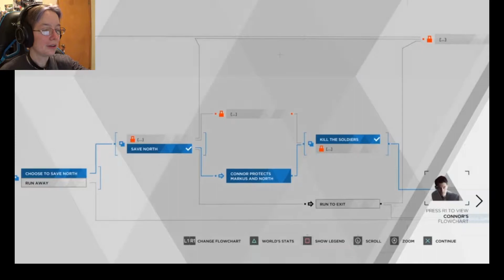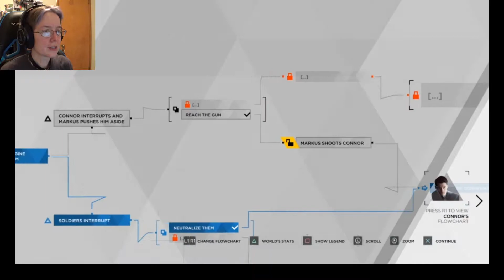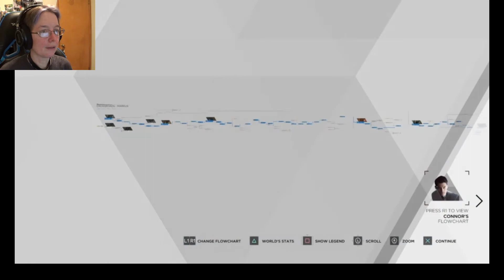Detroit Become Human: Deconstructed Part 19 | MESSING WITH CONNOR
We all knew this was coming. Connor is my favorite character after all.